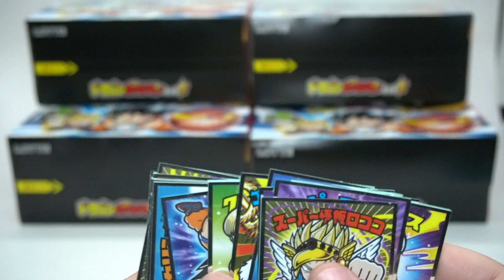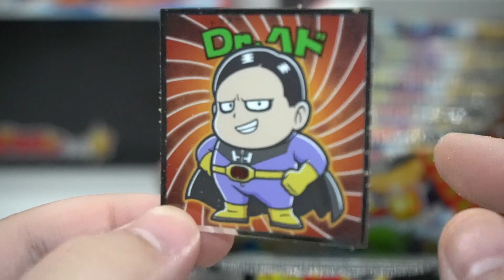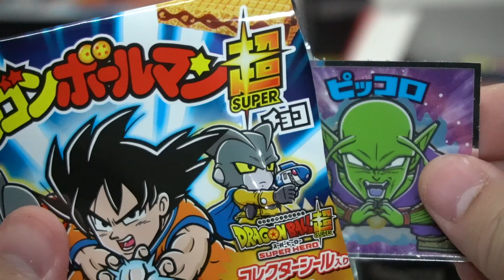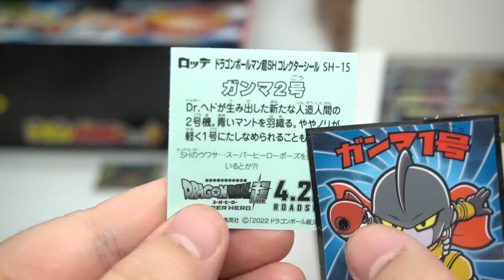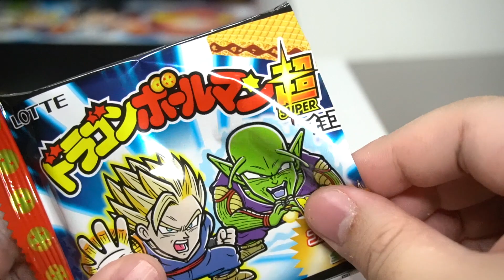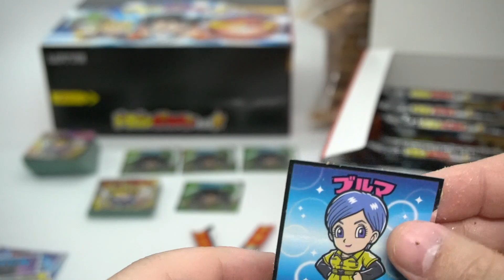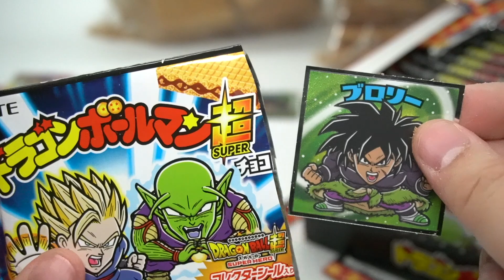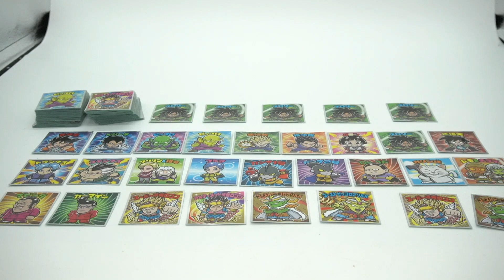【ブロリスト】出てくれブロリー５枚！てかシークレット強すぎ！！ドラゴンボールマン超チョコ 映画スーパーヒーロー編 箱買い 開封レビュー【食玩】PART2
ドラゴンボールビックリマンの開封動画パート２です。シール全24種